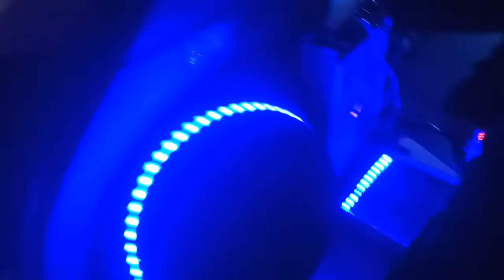Honda HRV pasang : TV Android 7" M-TECH, Kamera Mundur DHD & Audio Mobil VENOM di MONSTER AUDIOWORKS